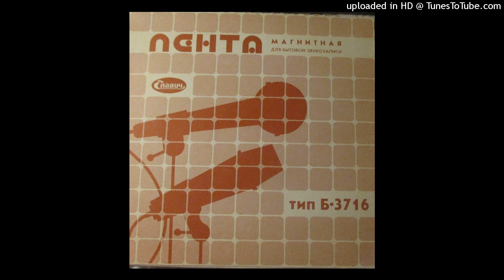Singer Vinger feat. KL - Kodusõda